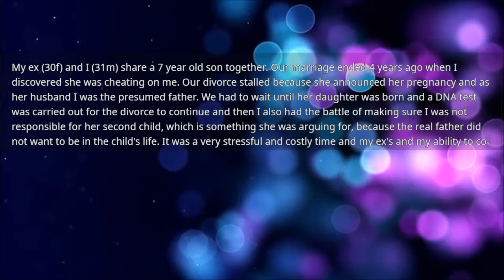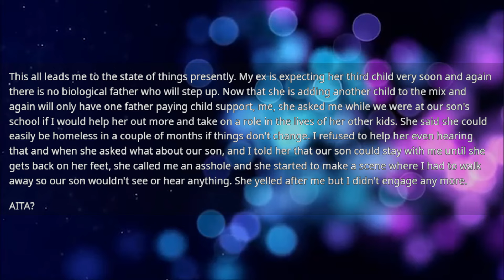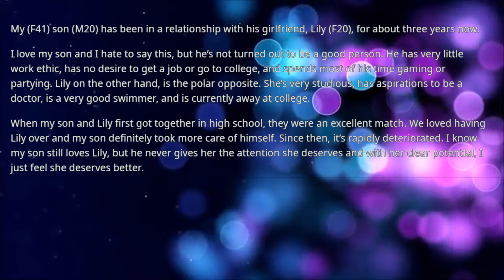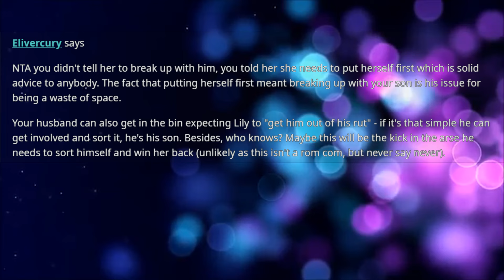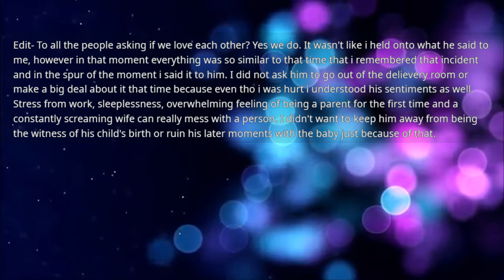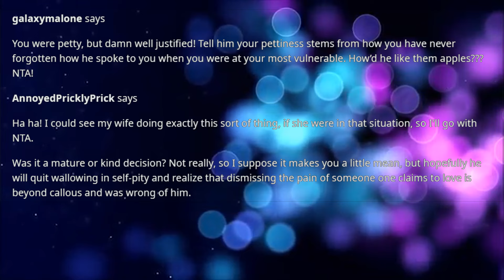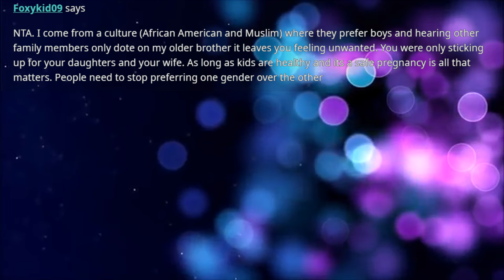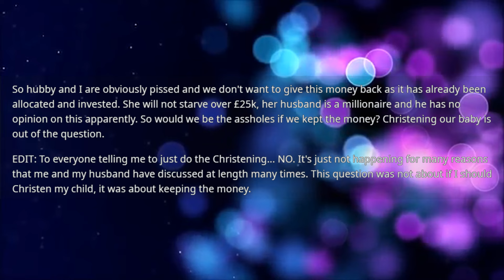Wife has an affair & gets pregnant so I divorce her but now she demands I pay child support to her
Wife has an affair & gets pregnant so I divorce her but now she demands I pay child support to her affair child because the father ran away so I laugh in her face but now she drops another bombshell...